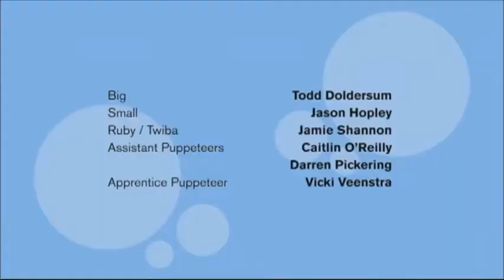Big and Small Season 2 Episode 13 - The Broken Scooter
Big and Small accidentally break Ruby's new scooter and try to keep it a secret.